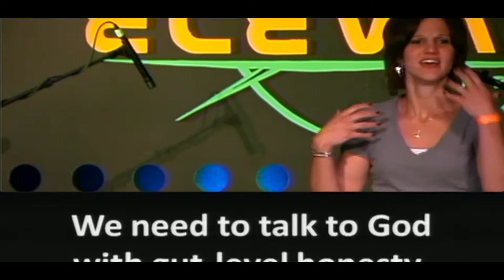CrossCurrent - YoCo 2013 Saturday Morning Keynote: Alicia Hunter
CrossCurrent Assistant Alicia Hunter speaks at "ELEVATE" Youth Conference.